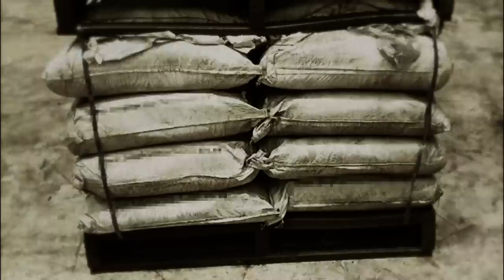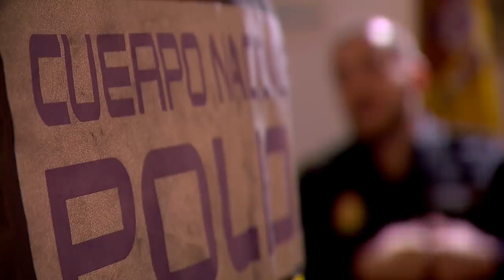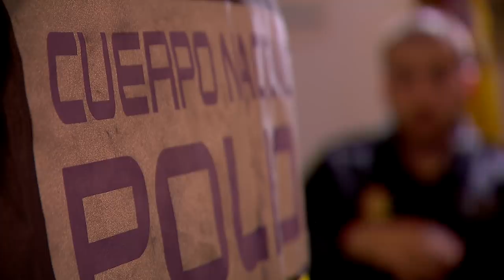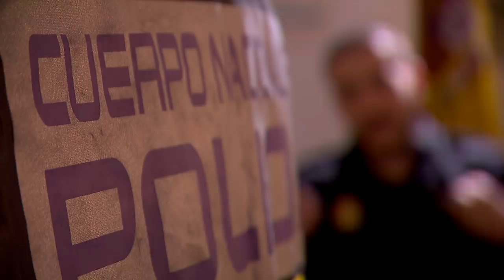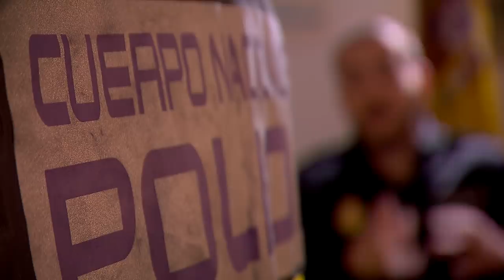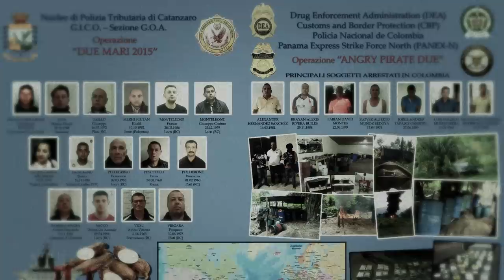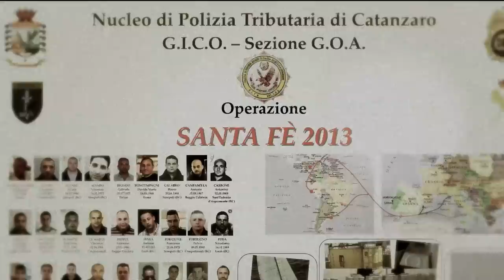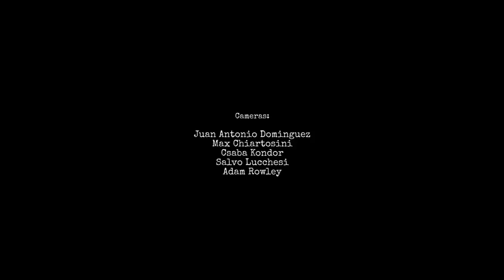Why Europe is Flooded with Drugs | Lethal Cargo | ENDEVR Documentary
How Europe is Flooded with Drugs | Lethal Cargo | ENDEVR Documentary from 2016

Episode 4: Drugs
We investigate how drug trafficking and distribution routes are changing and adapting to geopolitical changes in the Mediterranean basin.

The Mediterranean Sea is crisscrossed by traffics of every kind, some legal, others lethal. Over the last five years, we have been putting together the pieces of a tragic and terrifying story of the merchants of death. Lethal Cargo covers the escape of refugees from war regions in leaky boats, the spilling of toxic waste into the depths of the ocean during goods transportation and in our two most recent episodes, the illegal handling of drugs and weapon across the Mediterranean. Shockingly, the governments that should be trying to stem the tide of this illegal trades are the very ones involved in a tangled web of corruption!